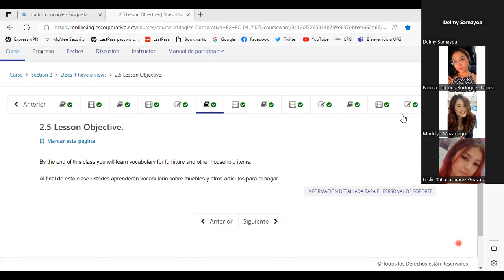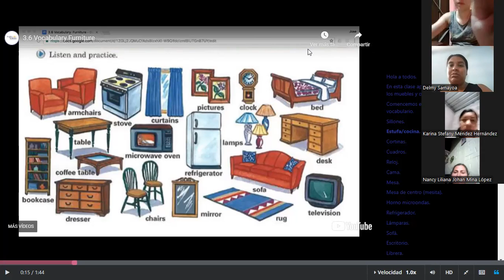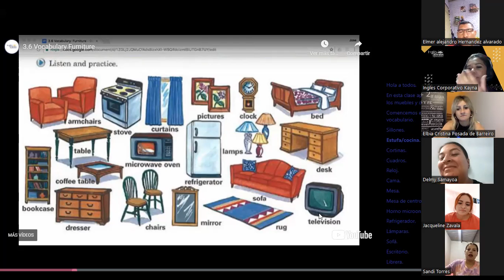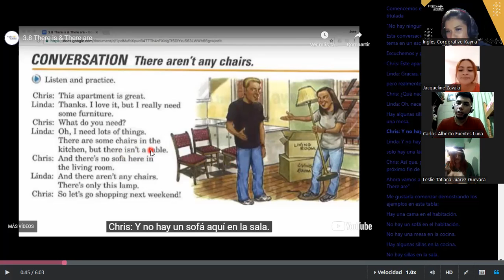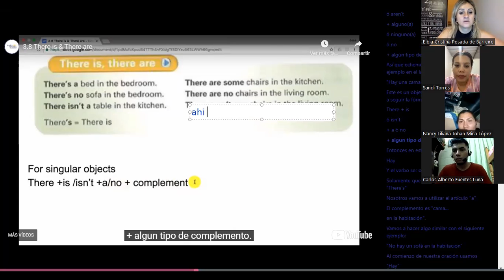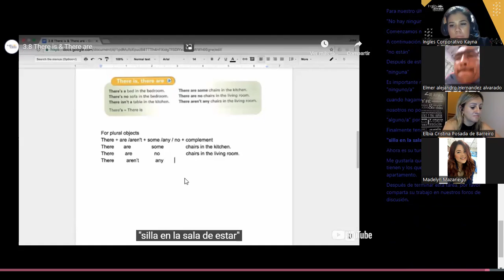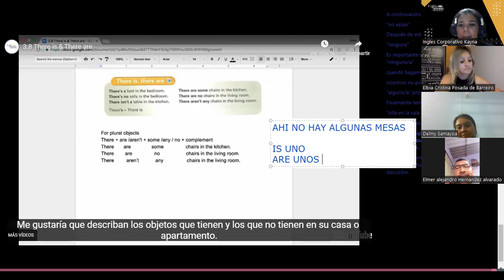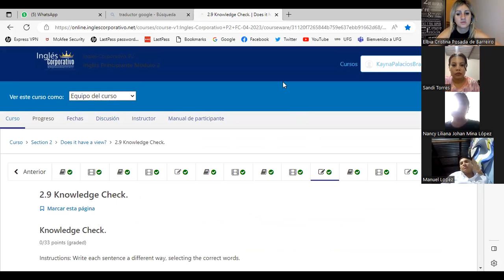SESION 4 -01/06/2023-P1-01-9-10-PM-05-23-PALACIOS- PALACIOS- FURNITURES/THERE IS.ARE